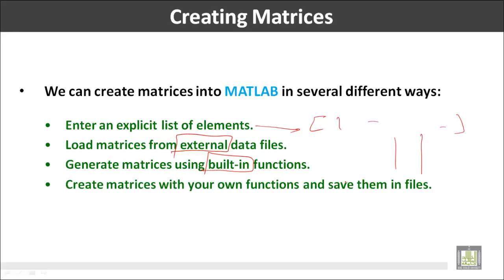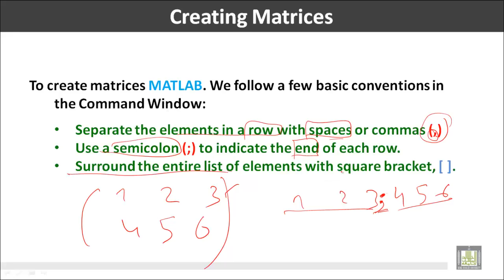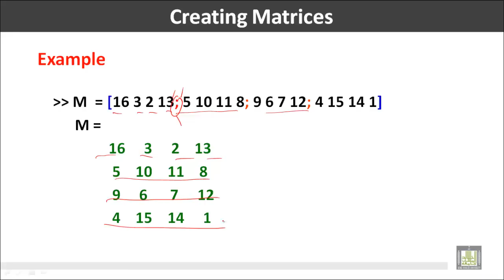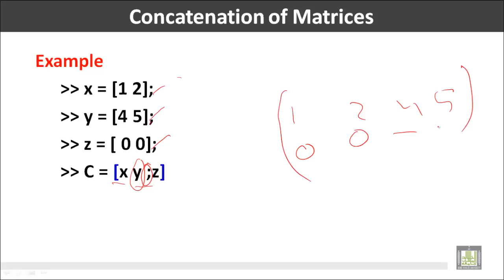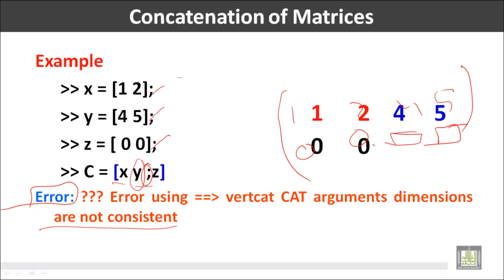Computer for Engineers - C2 - L3 : Creating Matrices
المقررات المفتوحة
حاسب الي للمهندسين - 221 هعم     Computer for Engineers
Array and Matrix Operations
This Lecture Contains
• Creating Matrices
• Concatenation of Matrices